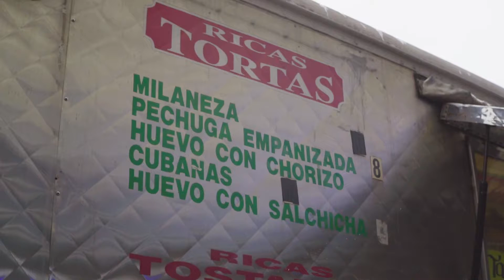BODEGA BAMZ - A Mother's Love & God - Spanish Harlem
Bodega Bamz - New York
Talking about Familia, God & Hip Hop Life.
Bodega Bamz the Voice of the Voiceless

Special thanks to Diego Vara; Director

Presentado por Raised By Latinos